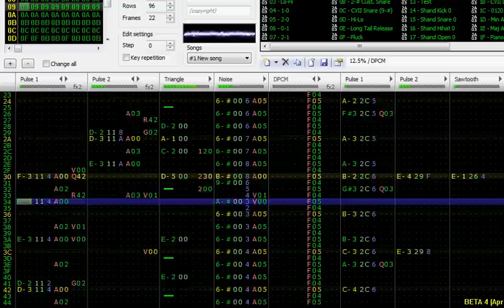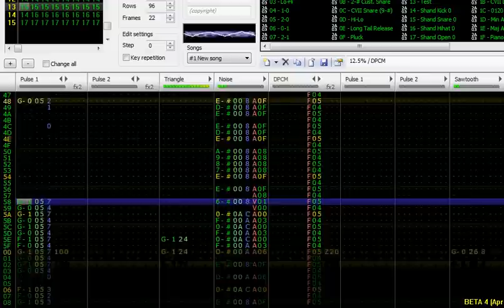[Famitracker] Oceanlab - Satellite (NES VRC6 Techno Remix)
Here's my song for this week. It's a remix of a trance song by Oceanlab called Satellite - but it ended up quite different after all my envisioned modifications and attempts to fill the extra columns VRC6 provides (I swapped to it for the sawtooth channel). I'm not happy with the transition into the ending but I'm out of time to work on it :D onto next week's song!

~ You're half a world away
But in my mind I whisper to you every word you say ~
~ And before you sleep at night
You'll pray to me your lucky star your singing satellite ~

VRC6, no DPCM.